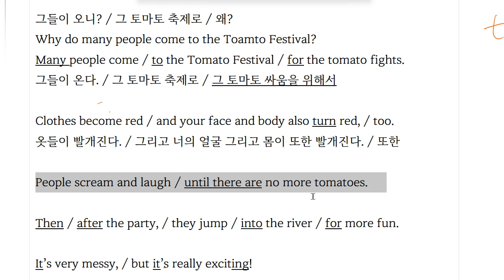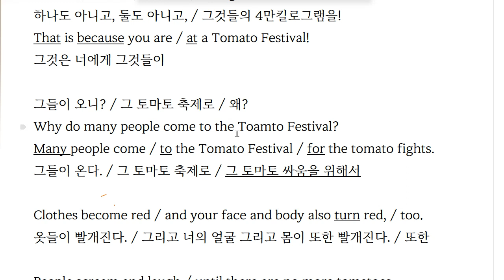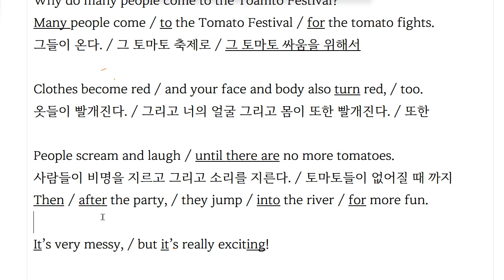Up영어 2023 07 25 읽기연습 문장 뜻 쓰기 숙제 진행중